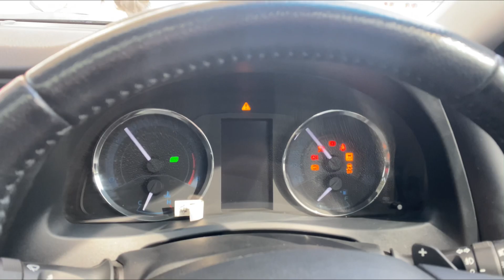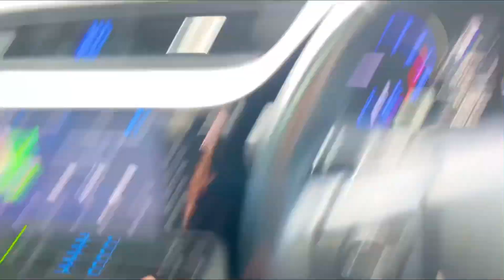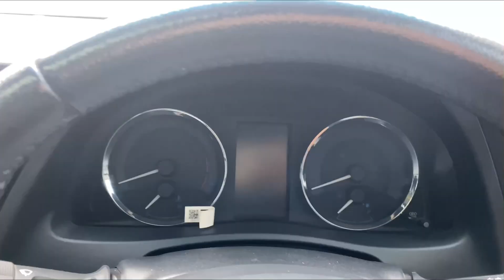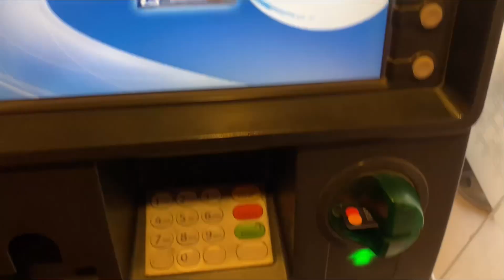Islamabad Roads with Mountains View 😍